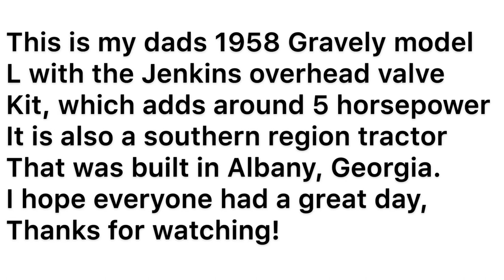Gravely with a Jenkins overhead valve kit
Here is a 1958 gravely with the Jenkins kit on it.